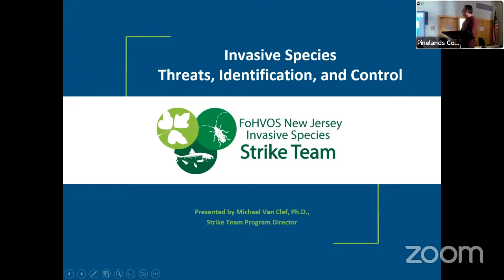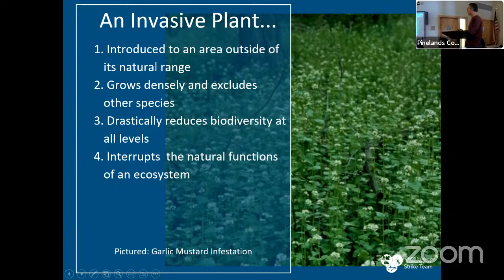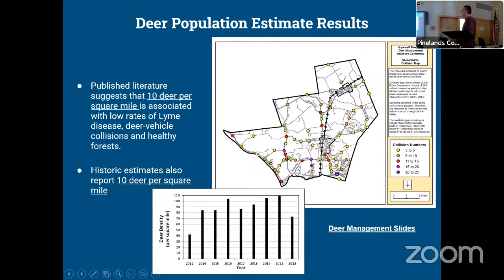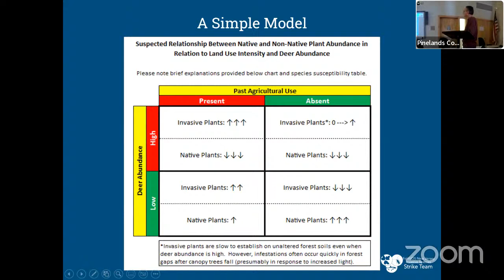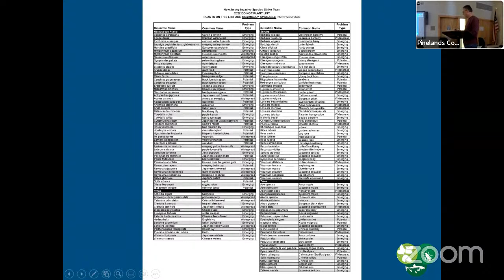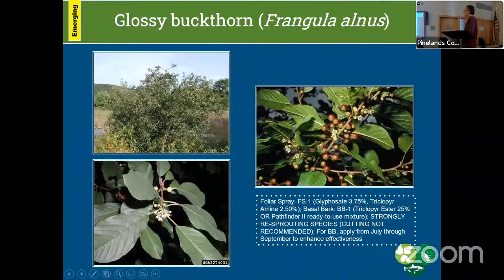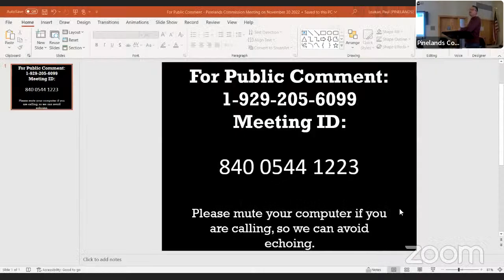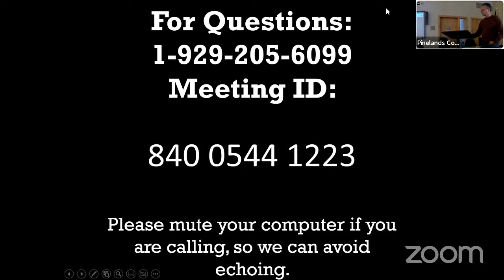Invasive Species Threats, Identification and Control - Michael Van Clef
Presenter Michael Van Clef, Ph.D., and Program Director of the New Jersey Invasive Species Strike Team, will discuss the Strike Team’s work to eradicate invasive species for the protection and conservation of rare species, including plants and wildlife. He will also discuss the problems that invasives cause in the ecosystem and their impacts in natural areas, while also providing information on how to identify and control invasive species. Lastly, Dr. Van Clef will discuss the creation of stewardship plans designed to most effectively and efficiently treat invasive species to protect biodiversity.